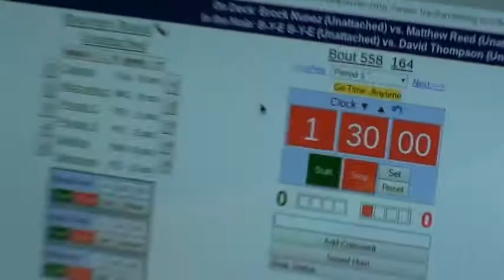164 lbs JH OAC BV District Brennon Braud vs Alexander Smith